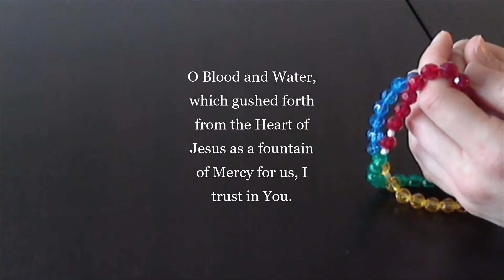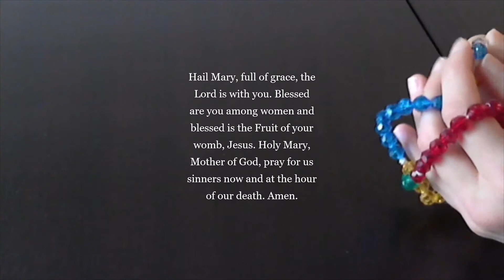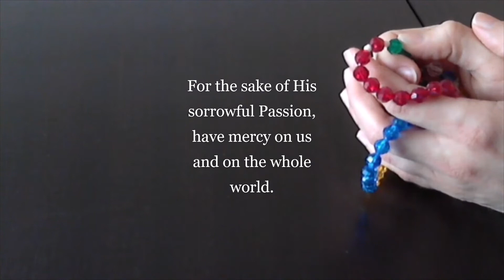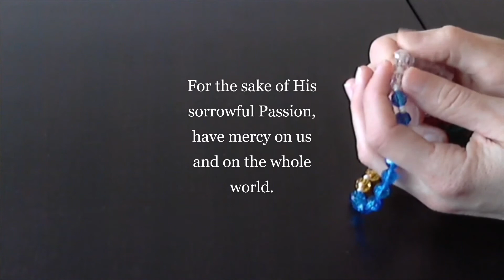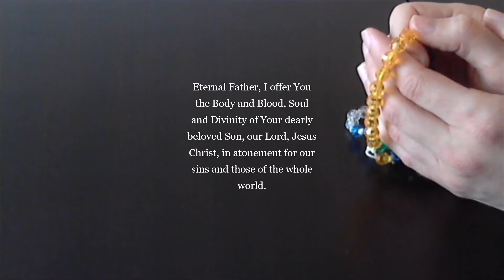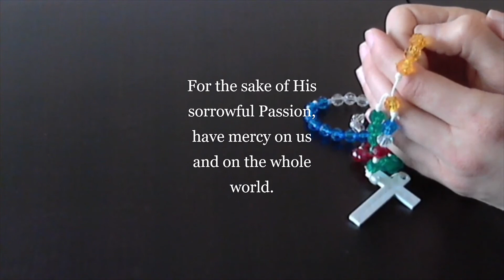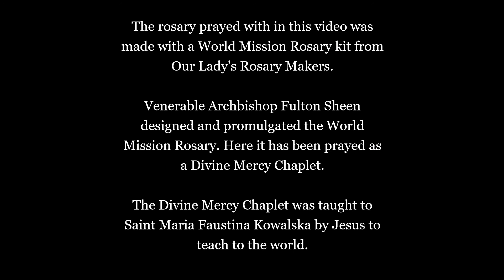Praying the Chaplet of Divine Mercy with the World Mission Rosary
Pray the Divine Mercy Chaplet for the healing and salvation of the world with the World Mission Rosary. The World Mission Rosary was designed and promulgated by Venerable Archbishop Fulton Sheen. Saint Maria Faustina Kowalska learned from Jesus how to pray the Divine Mercy Chaplet and taught the world this prayer.

The rosary prayed with in this video was made with a World Mission Rosary kit from Our Lady's Rosary Makers.